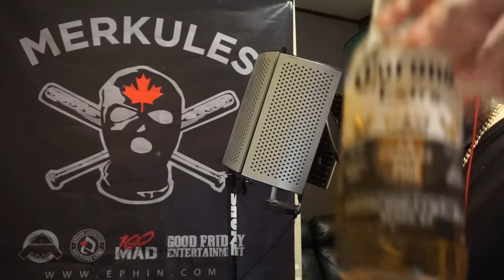Merkules - Sucker For Pain Remix (Lil Wayne, Wiz Khalifa, Logic, Ty Dolla $ign, Imagine Dragons)